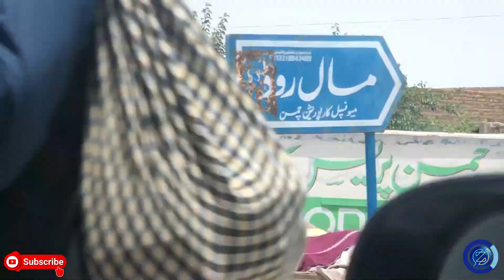Exploring Chaman City: American NATO Market | Chaman Border !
Welcome to our exciting journey through Chaman City, right at the border, where cultures blend and stories unfold. Join us as we delve into the vibrant streets of Chaman, Pakistan, and explore the fascinating American NATO Market.

🌆 Chaman City: Discover the charm and culture of Chaman, a city steeped in history and surrounded by stunning landscapes. We'll take you on a tour of its bustling streets, showcasing the local life and the unique atmosphere of this border town.

🛍️ American NATO Market: Explore the iconic American NATO Market, where you'll find an array of goods from all over the world, reflecting the rich international influences in this border region. From clothing to spices, electronics to souvenirs, it's a shopper's paradise!

🌍 Chaman Border: Get a glimpse of the Chaman border, a critical point of connection between Pakistan and Afghanistan.

Join us on this captivating journey of exploration and cultural immersion as we showcase the beauty and diversity of Chaman City and the American NATO Market.

چمن شہر کے ذریعے ہمارے دلچسپ سفر میں خوش آمدید، بالکل سرحد پر، جہاں ثقافتیں گھل مل جاتی ہیں اور کہانیاں سامنے آتی ہیں۔ ہمارے ساتھ شامل ہوں جب ہم چمن، پاکستان کی متحرک گلیوں میں گھومتے ہیں، اور دلچسپ امریکی نیٹو مارکیٹ کو دریافت کرتے ہیں۔

🌆 چمن شہر: چمن کی دلکشی اور ثقافت کو دریافت کریں، ایک ایسا شہر جو تاریخ میں ڈوبا ہوا ہے اور حیرت انگیز مناظر سے گھرا ہوا ہے۔ ہم آپ کو اس کی ہلچل سے بھرپور گلیوں کی سیر پر لے جائیں گے، جس میں مقامی زندگی اور اس سرحدی شہر کے منفرد ماحول کو دکھایا جائے گا۔

🛍️ امریکن نیٹو مارکیٹ: مشہور امریکی نیٹو مارکیٹ کو دریافت کریں، جہاں آپ کو پوری دنیا سے سامان کی ایک صف ملے گی، جو اس سرحدی علاقے میں بھرپور بین الاقوامی اثرات کی عکاسی کرتی ہے۔ کپڑوں سے لے کر مسالوں تک، الیکٹرانکس سے لے کر تحائف تک، یہ خریداروں کی جنت ہے!

🌍 چمن بارڈر: چمن بارڈر کی ایک جھلک دیکھیں، پاکستان اور افغانستان کے درمیان رابطے کا ایک اہم مقام۔

چمن شہر اور امریکن نیٹو مارکیٹ کی خوبصورتی اور تنوع کو ظاہر کرتے ہوئے دریافت اور ثقافتی غرق کے اس دلکش سفر میں ہمارے ساتھ شامل ہوں۔ ہمارے سفری مہم جوئی کے ساتھ اپ ڈیٹ رہنے کے لیے لائک کرنا، سبسکرائب کرنا اور نوٹیفکیشن بیل کو دبانا نہ بھولیں!